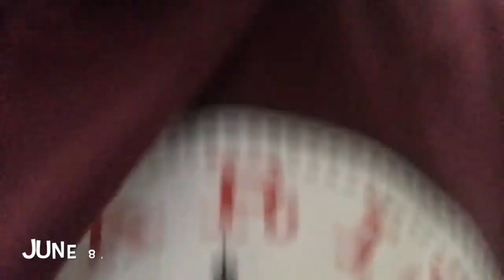Paris vlog Part 5 | My New House | Palace of Versailles | Jasmine Marisa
Paris Trip with my mom, brother and I. It was so much fun I didn't want to leave. Part five of this vlog  was us going to the Palace of Versailles and going on a boat tour around Paris and also seeing the Eiffel Tower at night. It was so much fun!!!